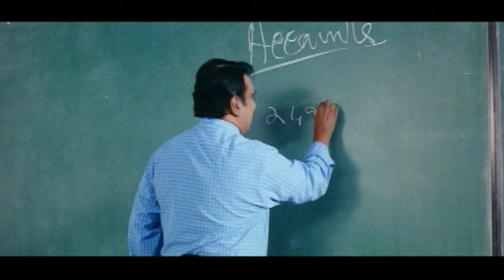Madurai Veeran Movie Scenes | Shiva faces house arrest: confined and caught | Jithan Ramesh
uie Shiva faces house arrest: confined and caught Watch maduraiveeran moviescenes ft. jithanramesh saloniaswani lal telanganashakuntala venniraaadaimoorthy cochinhaneefa avinash manobala ganjakaruppu kanalkhannan roboshankar sujavarunee mumaithkhan directed by vincentselva, while srikanthdeva composed music. Madurai Veeran is a Tamil-language action romance film directed by Vincent Selva. The film stars Jithan Ramesh and Saloni Aswani. The score and soundtrack are composed by Srikanth Deva.

Synopsis :

Shiva, the son of a rich businessman, falls in love with a middle-class girl. However, when their parents oppose their relationship, they elope.

Movie Credits :

Directed by : Vincent Selva
Story and Written by : Teja
Based on : Nuvvu Nenu (Telugu)
Produced by : Sayed Kader
Starring : Jithan Ramesh, Saloni Aswani
Cinematography : I. Andrew
Edited by : V. Jaishankar